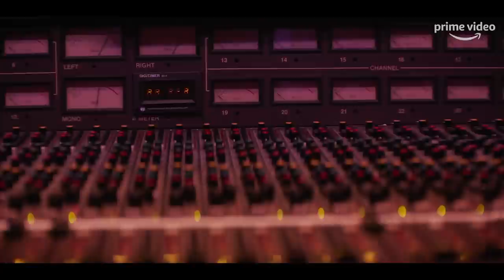FERRO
FERRO. Il documentario che racconta la mia storia, la nostra storia. A cuore aperto, senza filtri. Come sempre. Dal 6 novembre solo su Prime Video.

FERRO. The documentary that tells my story, our story. Open heart, no filters. As always. November 6th, only on Prime Video.

FERRO. El documental que cuenta mi historia, nuestra historia. Corazón abierto, sin filtros. Como siempre. A partir del 6 de noviembre, sólo en Prime Video.